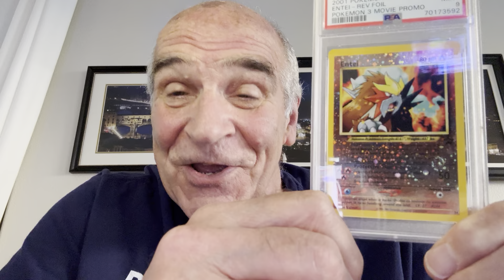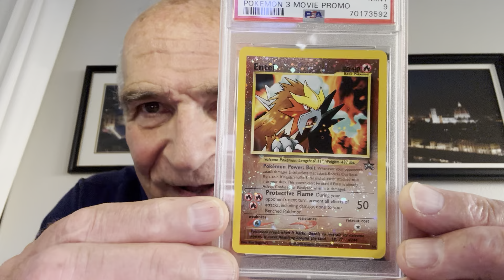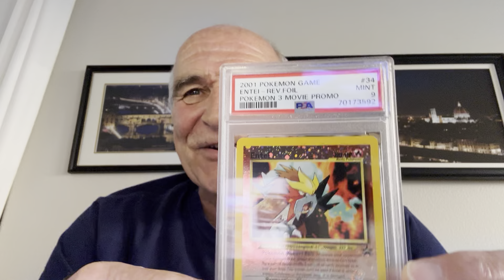Pokemon 3 Movie giveaway ends April 28th. pokemon rocks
I now have a NEW GIVEAWAY starting today, April 24th, 2024 and running until Sunday, April 28th at 5:00 PM Pacific Time. At that time I will randomize all entrants' names three (3) times. Whoever ends on the top of the list wins this incredible card. This card was donated to my channel by an Instagram friend: OLDPOKEMONCOLLECTOR - his Instagram handle.

If you would like to join the drawing for this giveaway, all you have to say is:
"I want that Entei", on any video of mine.
You will be entered into the drawing which takes place on the 28th of April, 2024, at 5:00 pm Pacific Time. Only one (1) entry per person.
You don't have to Subscribe to enter, but to be notified of all my giveaways, which are currently 2 per week, I would appreciate a sub and a NOTIFY so you can see all my remarkable items I give away. AND THERE ARE MANY.

Good luck to all and thank you to all who enter this giveaway.
Gramps.